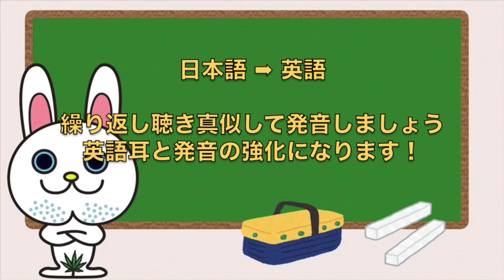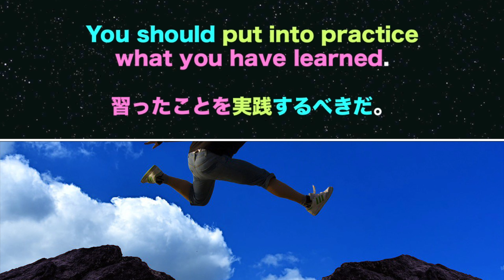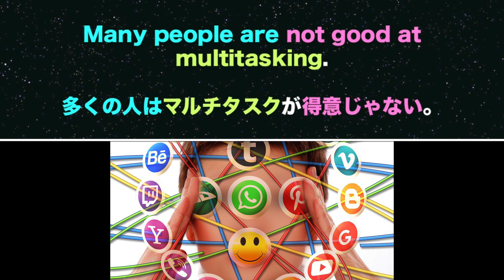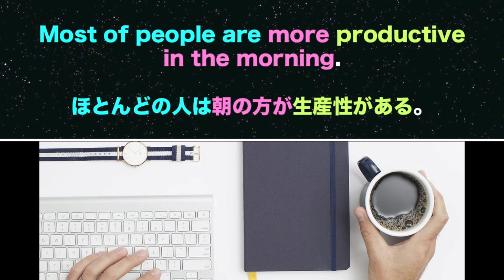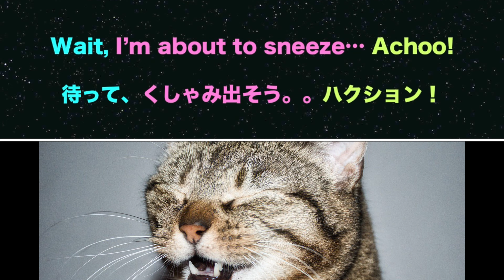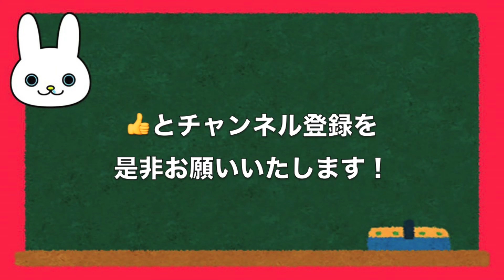色んな単語と例文 聞いて繰り返すだけで英語に慣れる |よく使う英語トレーニング【英語／英会話聞き流しOK】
よく使われる英語表現が、単語→例文の順に流れます。

日本語音声の後にその回答の英語の音声が流れます。

何度も繰り返し聴いて、実際に発音する事で自然に学んだフレーズが頭に残っていき

英語耳と自然な発音を作っていけます。

こんにちは、日英バイリンガルのチャミです。
9歳からECCジュニアでネイティブ先生の指導を受け、学生時代を4年間ニューヨークで過ごし、現在まで約10年間の外国人と毎日英語で仕事で関わっております。

世界中の人と話せる流暢な英語力を身に付けたいですか？
実体験から、その近道は実際に口に出すことだと確信しています。

映像を見ながら音声と一緒に、声に出して読みましょう。
繰り返し聴いたり、実際声に出して練習すれば、単語やフレーズが自然に口から出てくるようになります。

移動中の聞き流しや、作業用BGMとして、寝ながら脳に覚えさせるBGMなどにも効果的です。

10個の表現ずつ身につけていきましょう。

繰り返し言いましょう。

うっかり
carelessly
例文）I carelessly left my cellphone at home.
うっかりケータイを家に置いてきた。

実践する
put into practice
例）You should put into practice what you have learned.
習ったことを実践するべきだ。

連続で
in a row
例文）It’s been raining for 3 days in a row.
3日間連続で雨が降っている。

マルチタスク
multitasking
例文）Many people are not good at multitasking.
多くの人はマルチタスクが得意じゃない。

ペアルック
matching outfit
例文）Young couples like wearing matching outfits.
若いカップルはペアルックを着るのが好き。

〜にあたる
be considered〜
例文）Burping is considered rude in Japan but not in the Philippines.
ゲップは日本では失礼にあたるけど、フィリピンでは違う。

生産性がある
productive
例文）Most of people are more productive in the morning.
ほとんどの人は朝の方が生産性がある。

顔が広い
have many connections
例文）Tom has many connections in this industry.
トムはこの業界で顔が広い。

ハクション
achoo
例文）Wait, I’m about to sneeze… Achoo!
待って、くしゃみ出そう。。ハクション！

時代遅れ
outdated
例文）iPhone7 is already outdated.
iPhone7は既に時代遅れだ。

【使用しているキャラクター】
うさぎおじさん
鼻垂れうさぎ
 ® Lucky-Flu

【関連動画】

・ 音読さ・ 音読さん